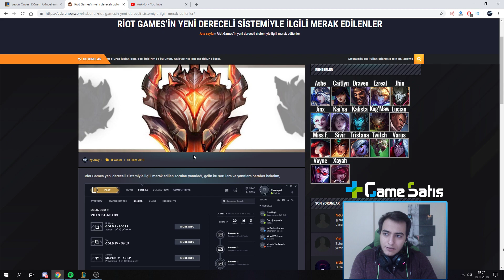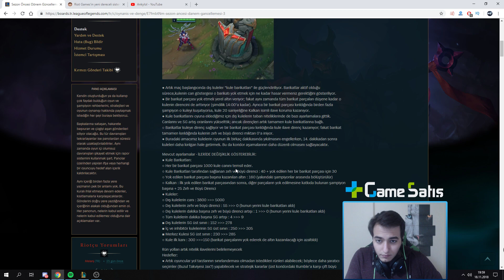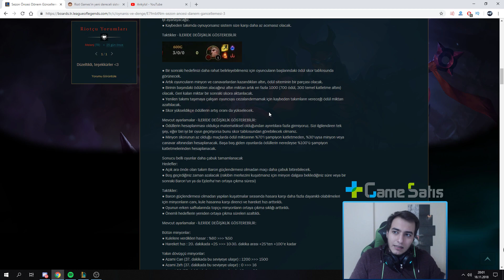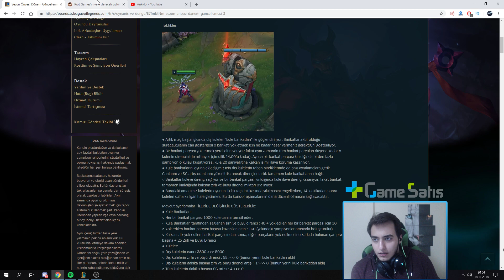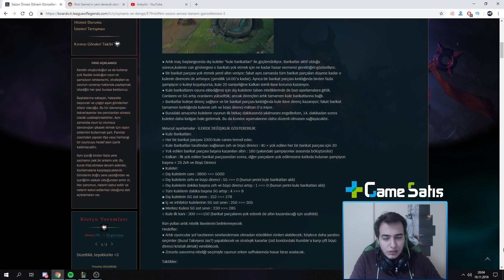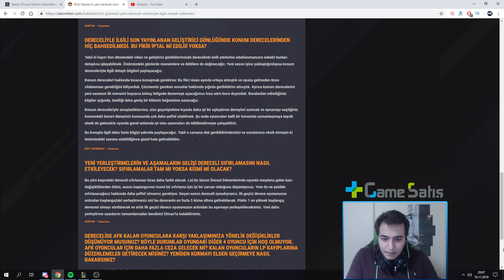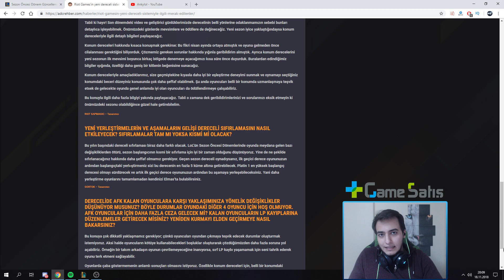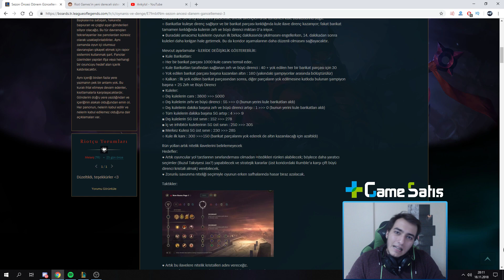LEAGUE OF LEGENDS'A BÜYÜK DEĞİŞİKLİK GELİYOR!